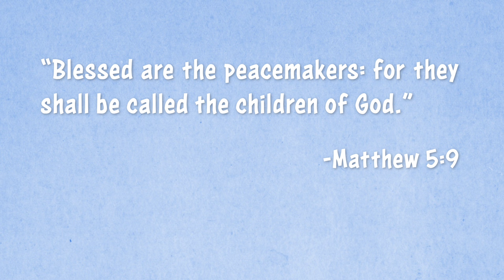A Tale of Two Trucks | A Story About Resolving Contention